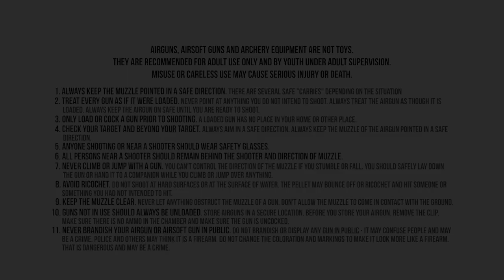Turkey Call Contest Winner Announcement!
We are thrilled to announce the grand champion of our highly anticipated Turkey Call Contest! After weeks of intense competition and a meticulous judging process, we have found the ultimate master of turkey calls.

🥇 And the winner is... Paul M.! 🏆

We would like to thank all who participated and submitted their incredible skills in the contest. It was a tough decision, especially involving the "2 Time" here. We appreciate your passion and dedication to the art of turkey calling.